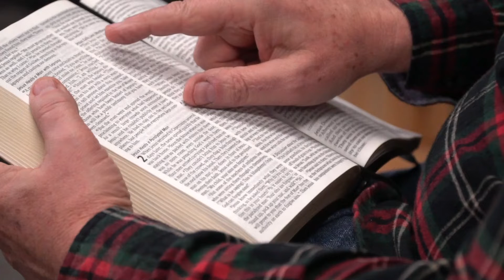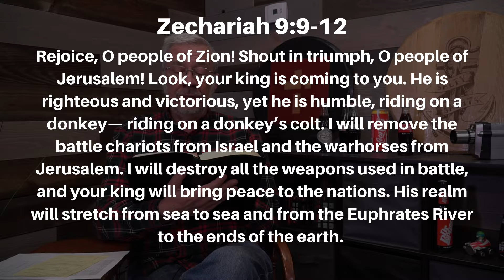What have we learned? - December 24, 2021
December 24, 2021 - What have we learned?

In our little stroll through the Old Testament prophecies about Jesus, just what have we learned? Let’s find out together. When you finish, think back on what you’ve learned. What is the most important thing you take away from the Old Testament prophecies?